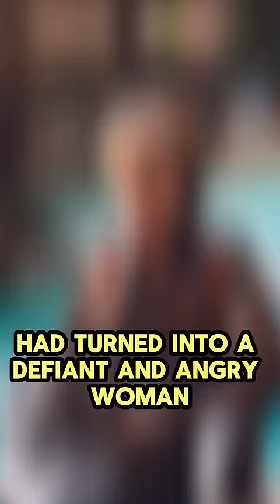A Jewish Man Married a Nazi Without Knowing… 😳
Fritz Rinkel married a former guard at a concentration camp without knowing...I think I would've been glad dying without knowing as well to be honest.